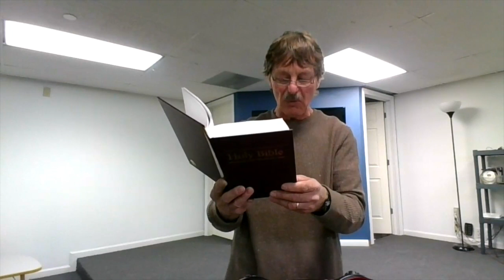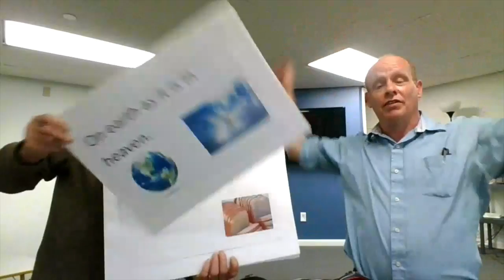May 17 Sunday School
GSLC Sunday School